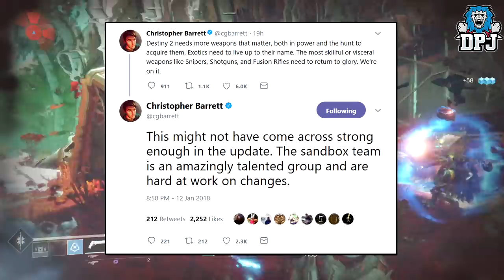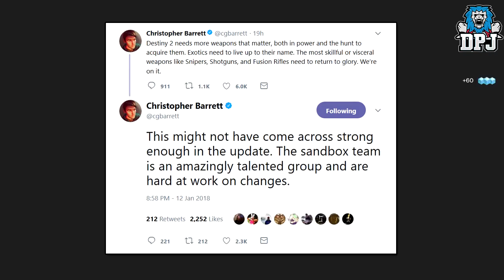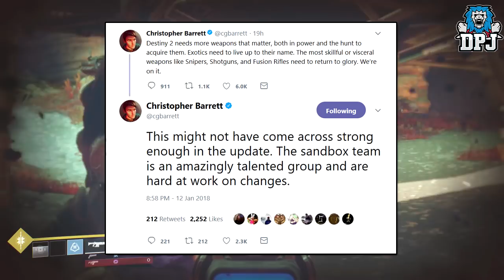Destiny 2 NEWS - Big Weapon Changes - Back To Destiny 1 Weapon System?